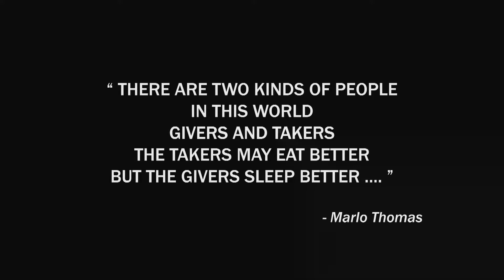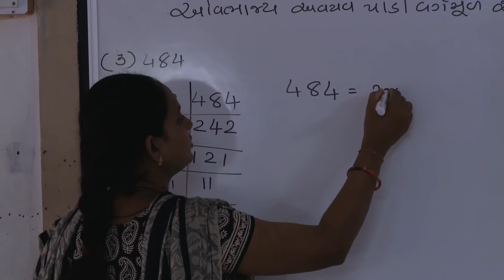Master Chefs Akshayapatra Gujarat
Akshayapatra gujarat